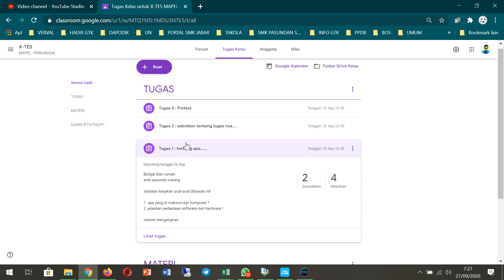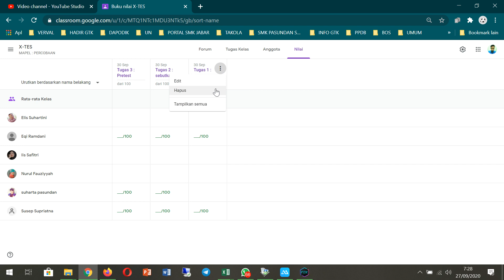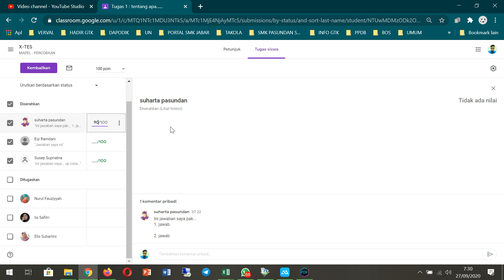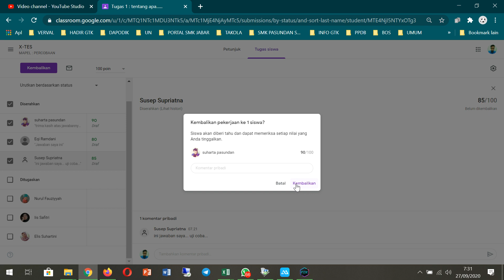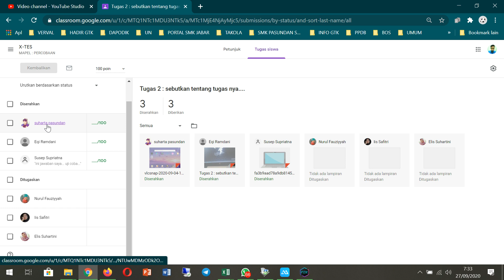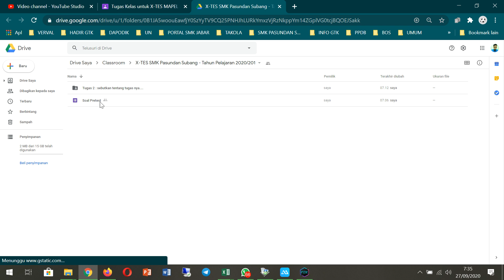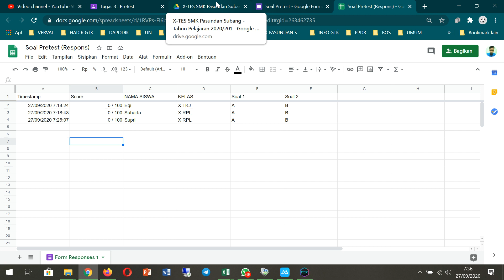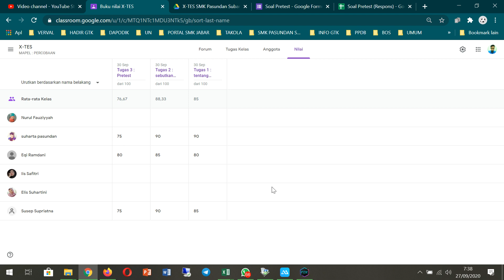6 Cara memberi nilai Tugas Siswa